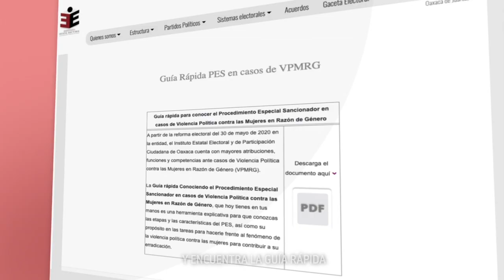La VPMRG es un delito electoral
Instituciones y ciudadanía debemos vigilar que las mujeres ejerzan sus derechos político-electorales sin ningún tipo de violencia.